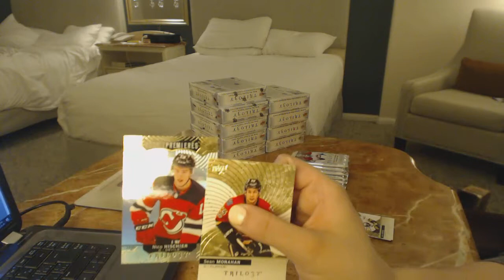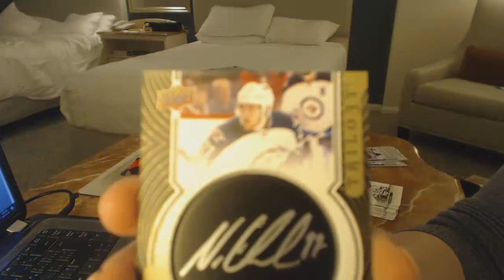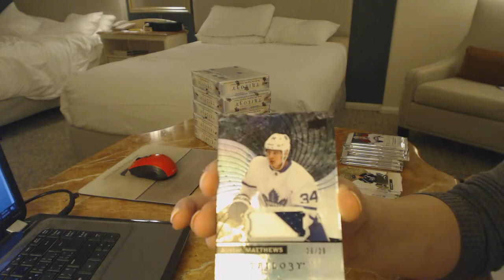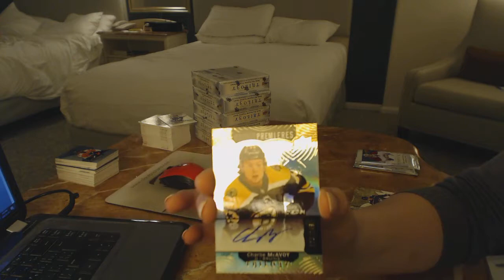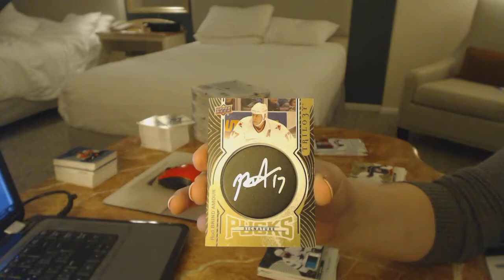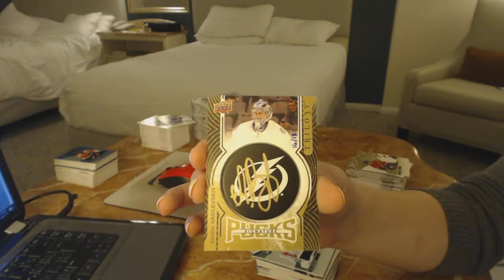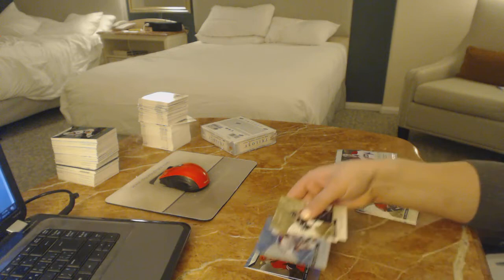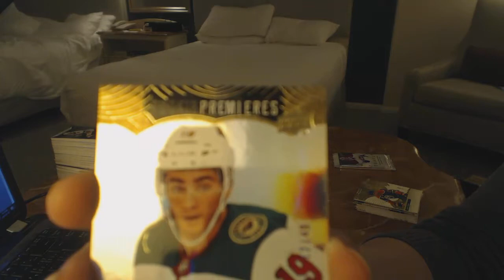17-18 Upper Deck Trilogy 10 Box Case Break - C&C GB #8145